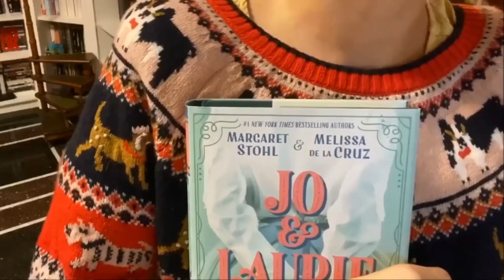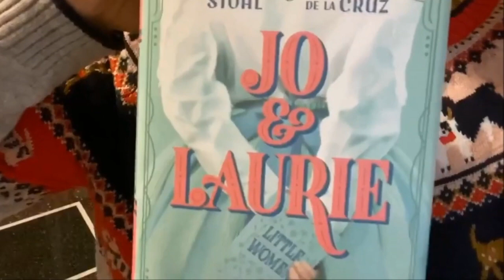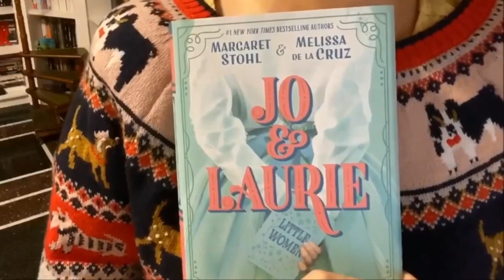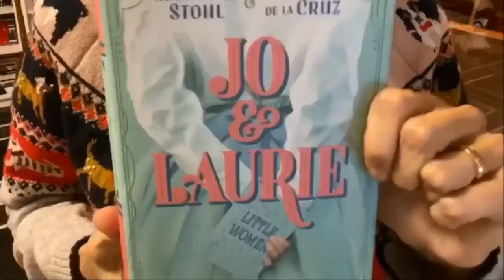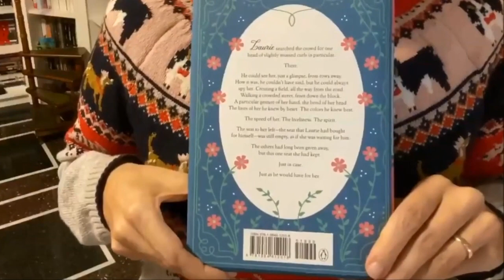ENG - Jo & Laurie (Little Women) retelling - ship alternative ending - romance -bookaddict Alcott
Do you ship Jo & Laurie (Little Women)? You can find me here @e.duo instagram